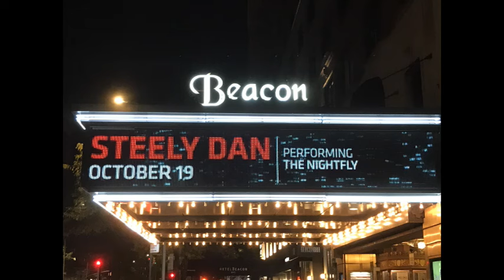'The Nightfly' Night - Steely Dan Live @ the Beacon Theatre, NYC, 2019-10-19 [Audio only]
From master recording
SETLIST:
0:00:00 01 I.G.Y.
0:06:05 02 Green Flower Street
0:10:21 03 Ruby Baby
0:15:16 04 Maxine
0:19:16 05 New Frontier
0:25:06 06 The Nightfly
0:31:17 07 The Goodbye Look
0:36:47 08 Walk Between Raindrops
0:39:52 09 Sign in Stranger
0:48:08 10 Hey Nineteen
0:54:31 11 Aja
1:03:25 12 Time Out of Mind
1:09:54 13 Kid Charlemagne
1:16:19 14 Keep That Same Old Feeling (The Crusaders cover) + Band Intro
1:28:!2 15 Bodhisattva
1:33:41 16 Peg
1:38:02 17 My Old School
\\ Encore
1:46:00 18 Reelin' in the Years
1:53:26 19 A Man Ain't Supposed to Cry (Joe Williams cover)